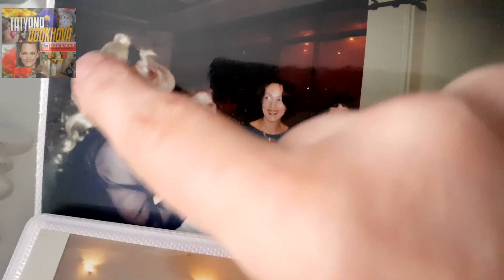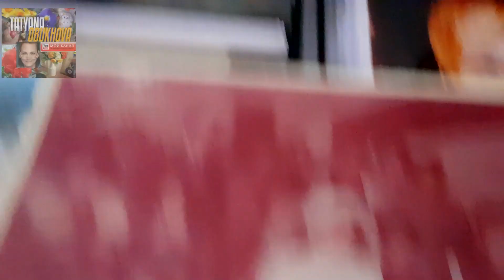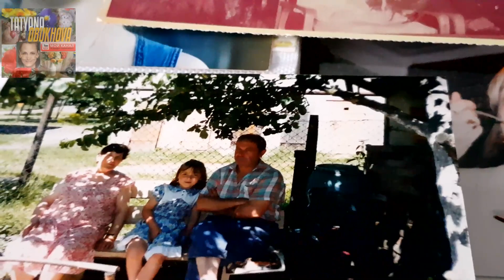моя молодость / фотографии / ДОМОХОЗЯЙКА ТАТЬЯНА ИЗ СТАМБУЛА МОЯ ПРАВДА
Ребята, всем салют из Стамбула!ДРУЗЬЯ, меня зовут Татьяна, и мне почти 50,замужем 25 лет ,я русская жена турка и мама двух сыновей студентов.Я не корреспондент и не журналист!Я домохозяйка, мать, жена и просто человек , живущий с радостью и позитивом!!Немного рассказываю в своих видео о своей жизни, о своей семье, о ценах и просто делюсь с вами бытовой жизнью, которая уверенна у каждого из вас почти также…Канал наш СЕМЕЙНЫЙ МНОГОГРАННЫЙ русско-турецкий…Желаем, чтобы удача сияла нам с вами яркой звездочкой, согревала добрым солнышком и подгоняла настойчивым ветерком…